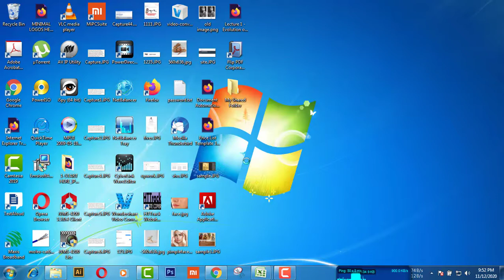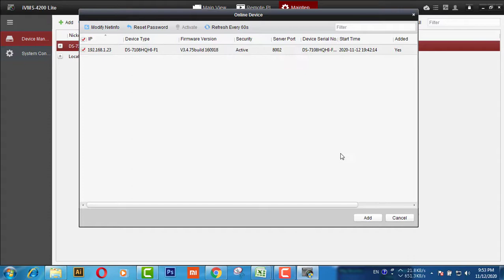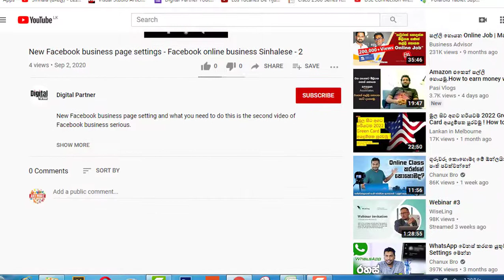Hikvision cameras name change from Ivms 4200 lite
This is a very short video that shows you how to change the camera name of hikvision cctv systems.

I am not using directly DVR or NVR , I am using IVMS 4200 pc software.